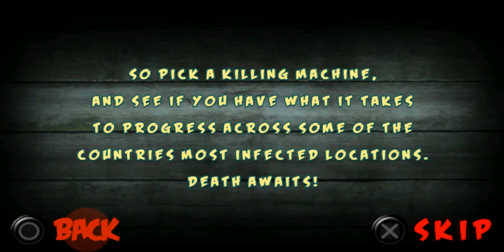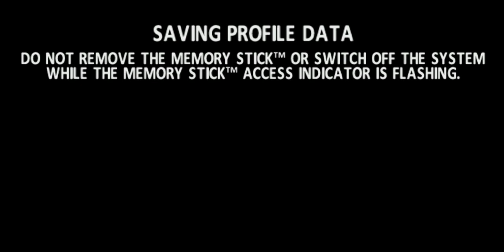Zombie Racers Gameplay PSP